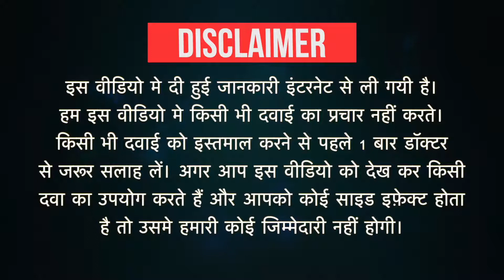Elprocal-CT Tablet Uses in Hindi | Side Effects | Dose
Elprocal-CT Tablet Uses in Hindi | Side Effects | Dosage